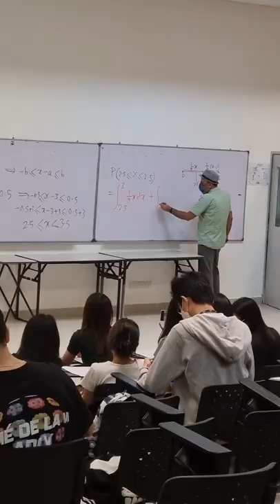UTAR♡FIA SEM2 第二次线下CT Presentation ‖ Mini Vlog